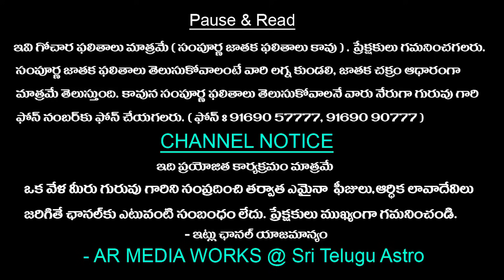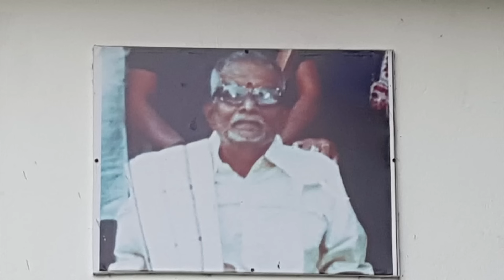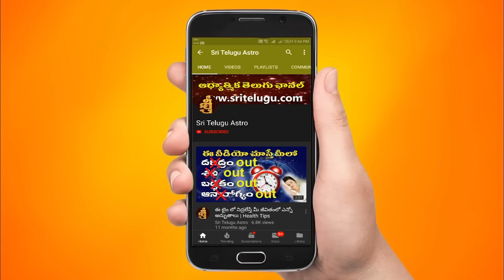కర్కాటక రాశి సంపూర్ణ జీవితం | Cancer horoscope | Karkataka Rasi Full life Vedic astrolgy